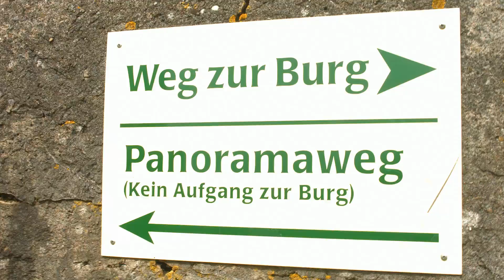Das beste Pedelec im Juli 2018 mit Katie Steiner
In diesem Video zeigen Lutz Herkner und Katie Steiner alles rund um.

(00:01:00) eRädle Klapp-Pedelec 20" mit bürstenlosem Motor, 24-V-Akku (4,4 Ah), 25 km/h
* Felgendurchmesser: 20" (50,8 cm)
* Bürstenloser Motor: nahezu verschleißfreier Antrieb
* Leistung: 250 Watt, für Geschwindigkeiten bis zu 25 km/h

(00:14:00) PEARL Fahrradgarage: Zweiradgarage für Fahrräder/E-Bikes/Motorroller, silber (Fahrradhülle)
Schützen Sie Fahrrad oder Roller vor Wind und Wetter!
* Schutz vor Schmutz und Kratzern
* Winterfest und witterungsbeständig
* Für Fahrräder, E-Bikes, Mofas, Roller
* Witterungsbeständiger Überzug für Zweiräder: Fahrräder, E-Bikes, Mofas, Roller
* Wasserabweisend, UV- und kältebeständig
* Schützt vor Regen, Schnee, Sonne und Dreck
* Unkomplizierte Befestigung: Kordelzug und Band mit Klickverschluss
* Material: 100 % PEVA (0,08 mm)
* Farbe: silber
* Maße: ca. 210 x 80 x 110 cm - Außerdem relevant oder passend zu: Abdeckplane, Abdeckhaube, wasserdicht, Regenschutz, Schutzfolie, Vollgarage, Abdeckung, Fahrrad, Mobile, Plane

(00:18:00) eRädle Klapp-Pedelec 20" mit bürstenlosem Motor, 24-V-Akku (4,4 Ah), 25 km/h